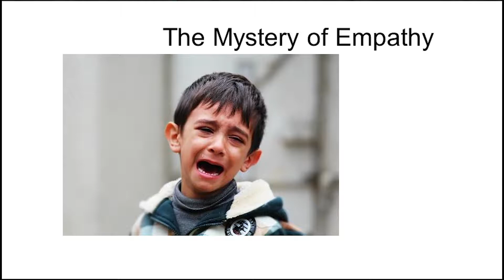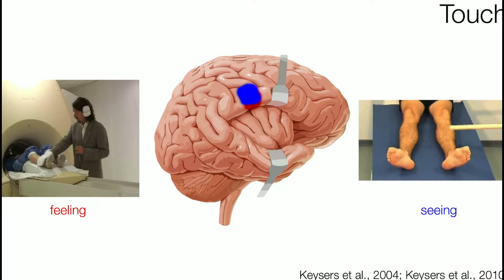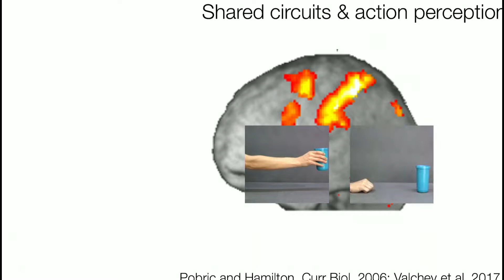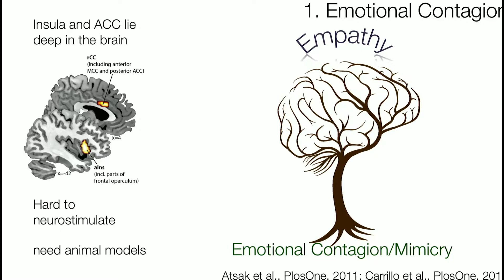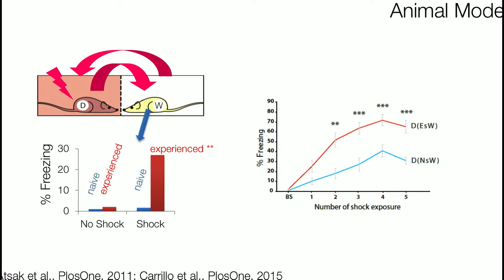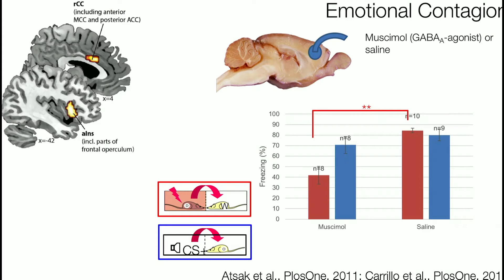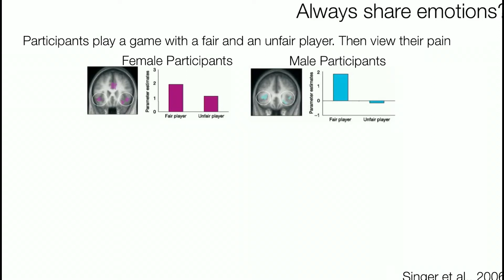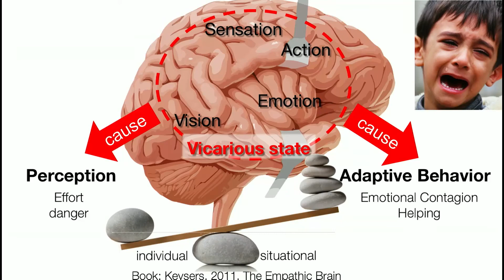Dr. Christian Keysers - The Empathic Brain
At our 2018 Research Symposium, Dr. Christian Keysers spoke about the science behind empathy and what makes us social as humans. Dr. Keysers is the Co-Founder & Co-Director of the Social Brain Lab at the Netherlands Institute for Neuroscience and is a Professor of Social Neuroscience at the University of Amsterdam.